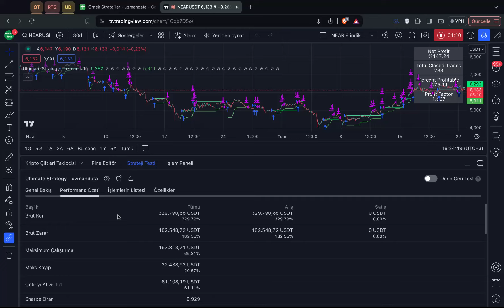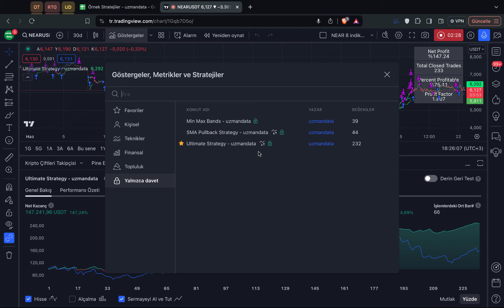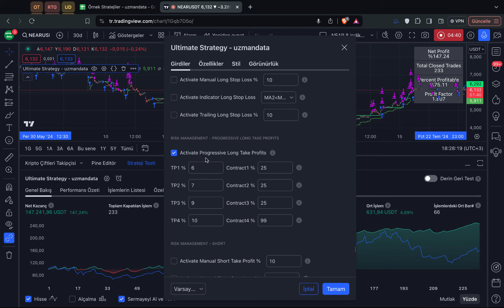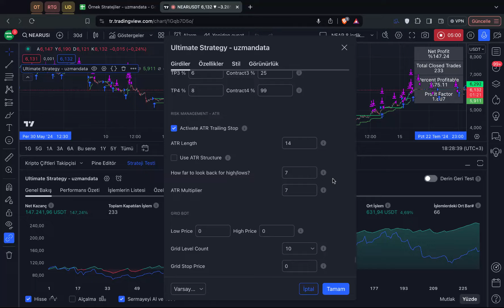NEAR Coin %147 Kazançlı 8 İndikatörlü Trading Stratejisi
Not: Her dayanak varlığın oynaklığı farklı olduğu için en iyi performansı sağlayan giriş çıkış seviyelerini test ederek optimize edebilirsiniz.

Daha başarılı sonuçlar için siz ne yapardınız? Yorumlarda paylaşın!

YASAL UYARI